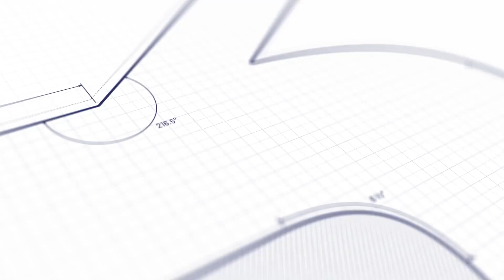Talk to Rockwell Automation Before you Build Your Smart Manufacturing Facility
Before you start to build your factory of the future, engage with us and our proven partner ecosystem. We have the experience and expertise to create a connected facility that's data-driven, efficient, sustainable, and resilient.